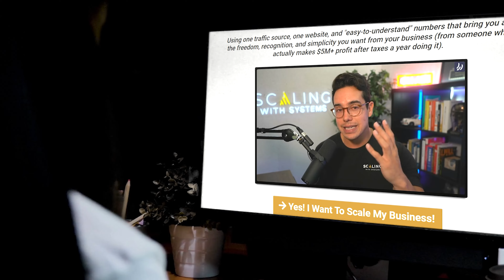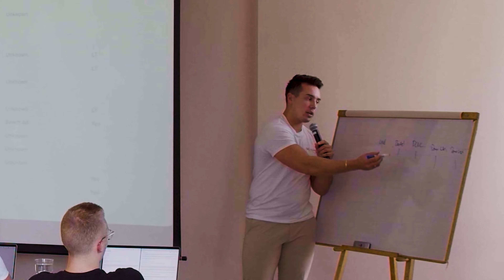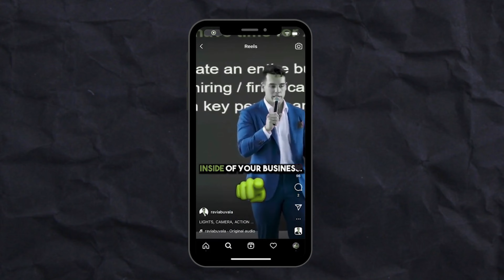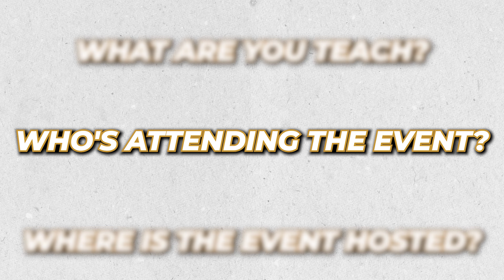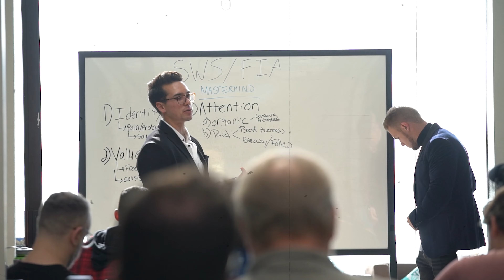Hosting Masterminds Have Made Me Millions!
💰 How We Can Book You 5-10 Qualified Sales Calls/Day Using A Self-Sustaining Funnel